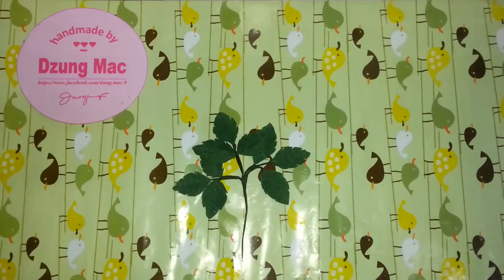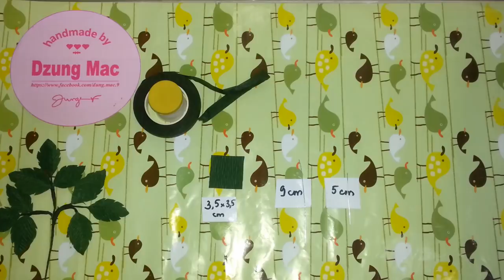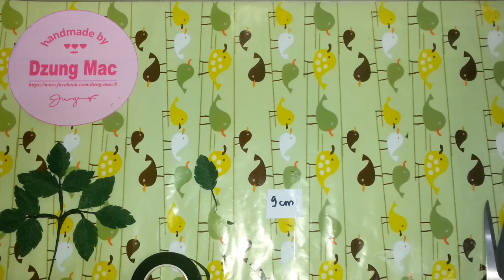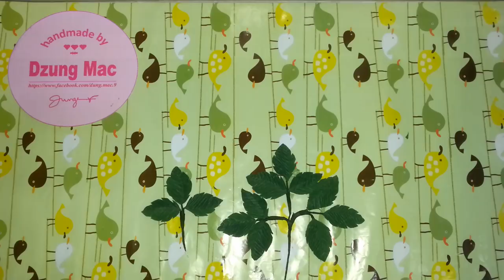How to make rose leaf paper - Cách làm lá hoa hồng bằng giấy nhún | by Dzung Mac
DIY - How to make rose leaf - Cách làm lá hoa hồng bằng giấy nhún   by Dzung Mac